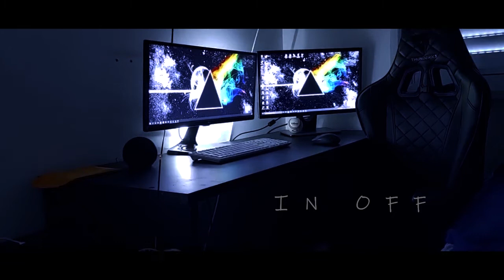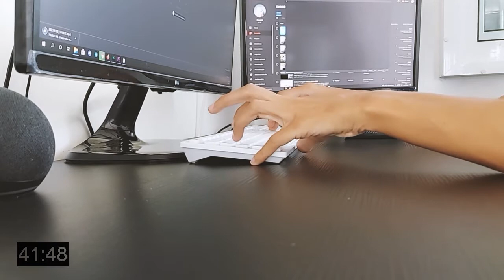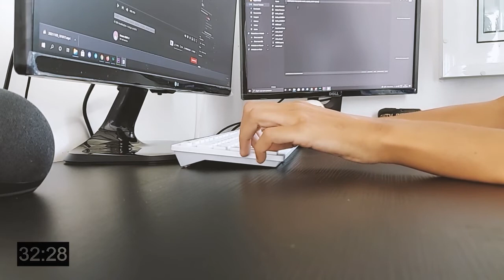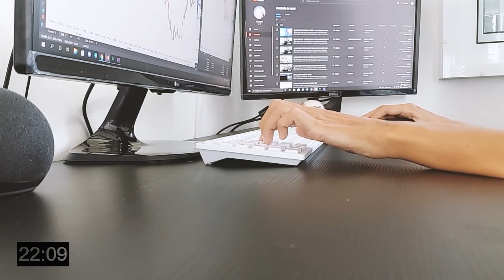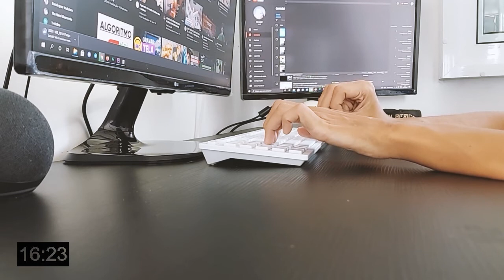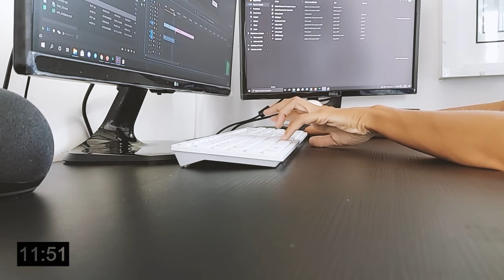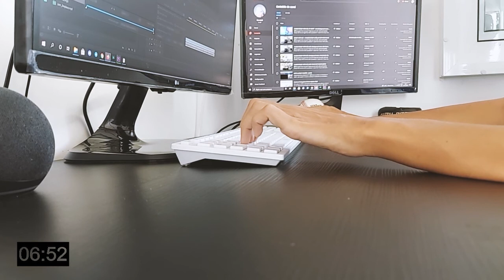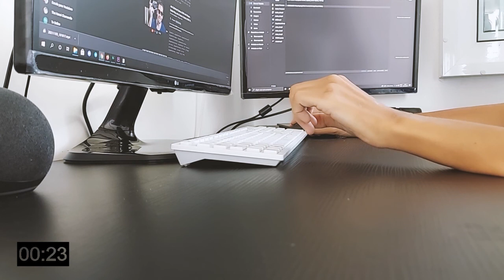2 HOURS STUDY WITH ME Live | rainy day, 2 hours 50/10-min break, No Music, real rain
✅Hey guys! How are you? Hope you are well, safe and healthy.
Study with me at night live with countdown + alarm for 2 hour with calm and Background noise, no music, ideal to improve concentration to study, read, work and motivation to study. This is a real-time 50-10 Pomodoro study with me to help you focus. My Study Space for 2021.
This was filmed in a thunderstorm, so the rain continues throughout the video for the full 2 hours. You'll hear the pitter-patter of the rain, gentle winds and an occasional faint rumble of thunder. Put on your headphones for immersive audio, & happy studying!

0:00 - INTRO
0:39 - session #1
50:47 - break
01:00:50 - session #2